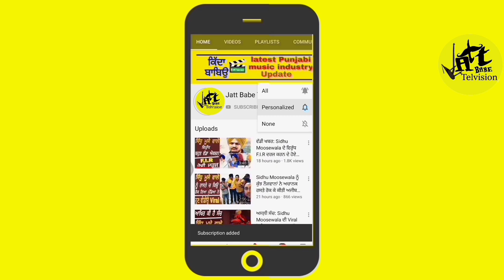ਵੱਡੀ ਖਬਰ:ਮੁੰਡਾ ਕੁੜੀ ਨੂੰ ਕਰ ਰਿਹਾ ਸੀ ਪ੍ਰੇਸ਼ਾਨ ਫਿਰ Sidhu Moosewala ਨੇ ਸਟੇਜ ਉਤੋ ਹੀ ਮਾਰਿਆ ਲਲਕਾਰਾ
ਸਿੱਧੂ ਮੂਸੇ ਵਾਲੇ ਨੇ ਕਿਮੇ ਬਚਾਈ ਇੱਕ ਕੁੜੀ ਮੁੰਡਿਆ ਦੀ ਭੀੜ ਤੋਂ,
ਮੁੰਡੇ ਨੂੰ ਲਲਕਾਰ ਕੇ ਕਹਿੰਦਾ ਤੂੰ ਕੁੜੀ ਕੋਲੋ ਪਿੱਛੇ ਹੋ ਕੇ ਖੜ ਓਏ,
ਹਰ ਪਾਸੇ ਹੋ ਰਹੀ ਹੈ ਵਾਹ ਵਾਹ